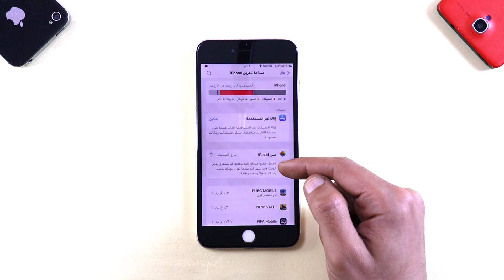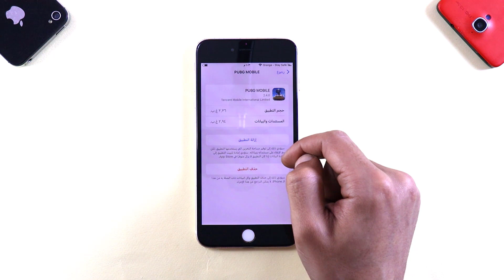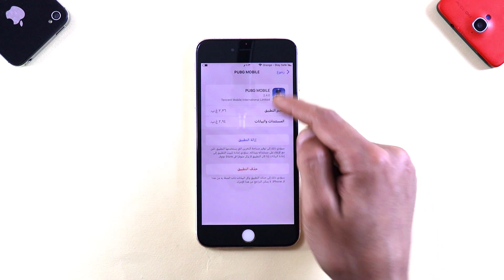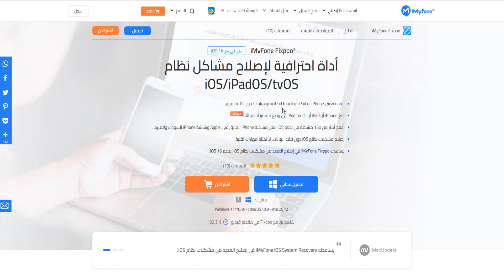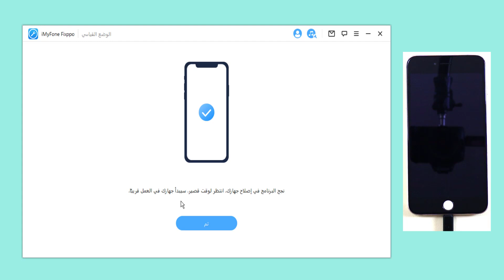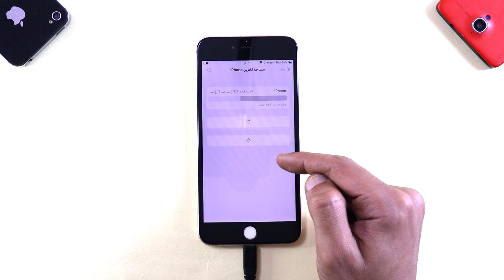مساحة التخزين في الايفون ممتلئة؟ أسرار الخبراء لتوفير التخزين!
هل مساحة التخزين في الايفون ممتلئة؟ كيف حل مشكلة مساحة الايفون ممتلئة عندما تريد أن تزل وتثبت ios 18 الجديد؟ قم بنقر رابط البرنامج لمتابعة خطوات الفيديو وحل مشكلة مساحة الايفون ممتلئة

⏱ الطوابع الزمنية
00:10 ذاكرة الايفون ممتلئة بدون سبب ؟
01:11 كيف حذف بيانات غير ضرورية نهائيا
02:30 حل مشكلة مساحة التخزين غير كافية لتشغيل الايفون

📌هل تواجه مشاكل تالية أيضا؟
🔑 حل مشكلة الايفون معلق على التفاحة تروح وتجي

🔑 تحديث الايباد القديم إلى آخر إصدار iPadOS 18 على الفور

🔑 شاشة سوداء ايفون؟ 4 طرق إصلاح شاشة الايفون سوداء وهو شغال

شكرا على متابعة ♥️